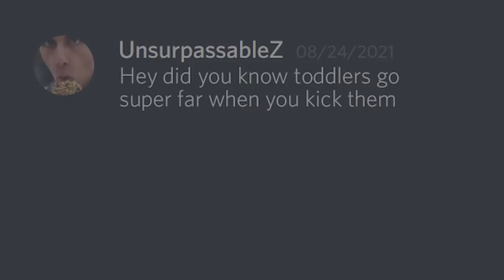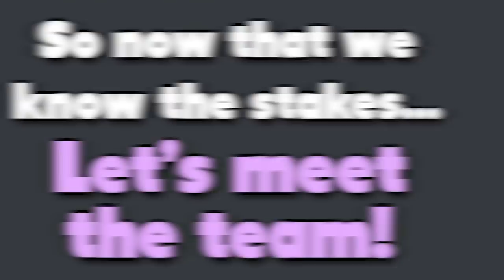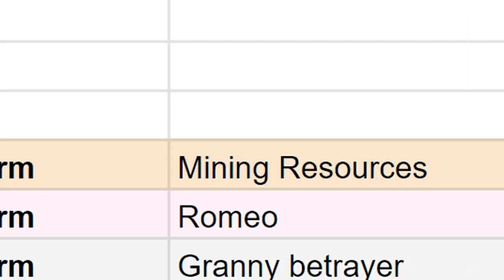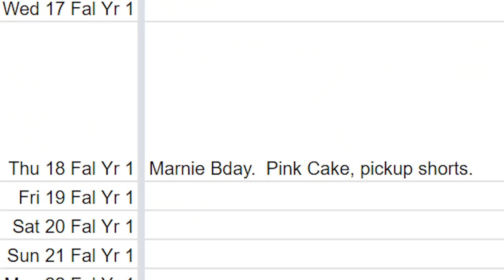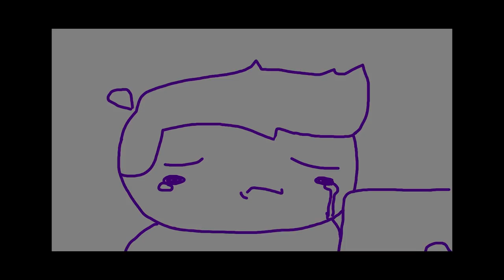How I *almost* Made $40,000 Playing Stardew Valley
You've seen Stardew Valley before, but never like this. Three hours. $40,000 on the line. Some screaming I think, idk I can't remember

The Stardew Valley Cup is a Stardew Valley speedrun competition with over $40,000 total in cash prizes. Each team consists of 2 speedrunners and 2 casual content creators fighting for first place!

It was amazing to be a part of this event and become a part of the Stardew Valley community!

Thanks so much for your help Tuesday!

THUMBNAIL ART BY:
Andromeda

WITH VARIOUS ARTISTIC STYLINGS BY:
me lol

AWESOME PEOPLE

MINECRAFT SERVER
Thermville.aternos.me